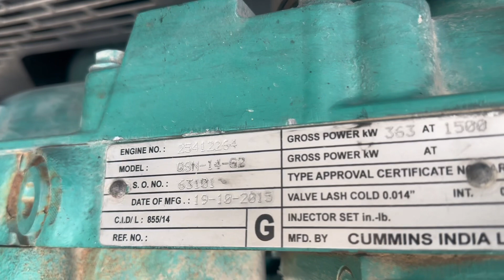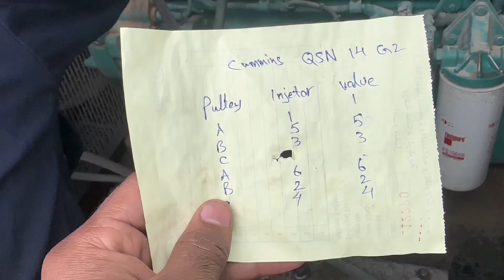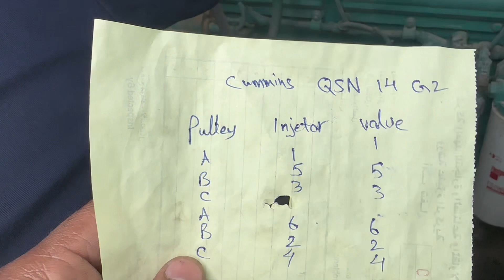Cummins QSN 14 GT injector adjustment full informative video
Cummins injector adjustment